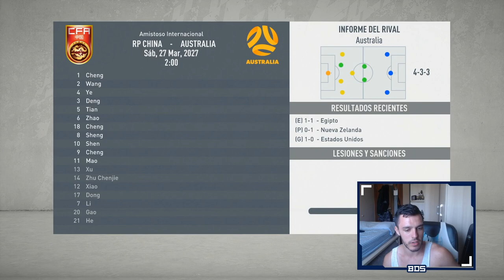FIFA 20 REYES DEL MUNDO | CHINA | EPISODIO 9